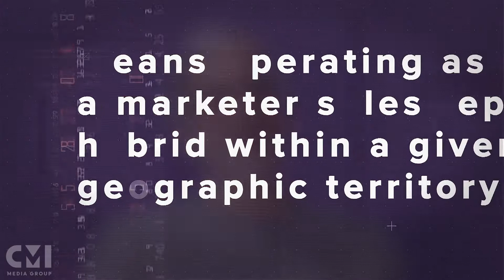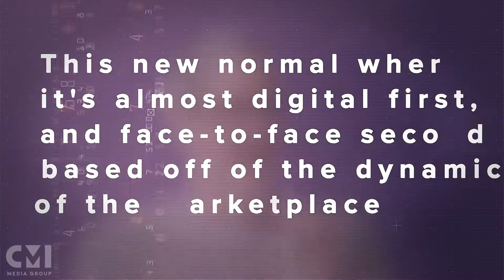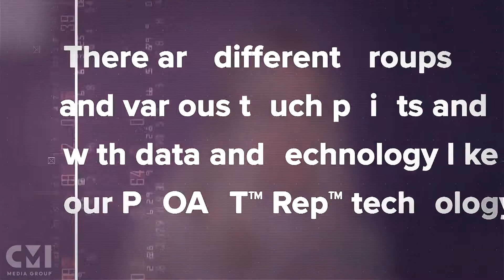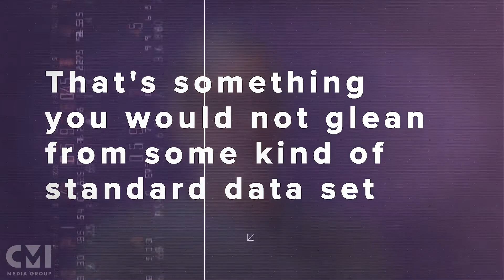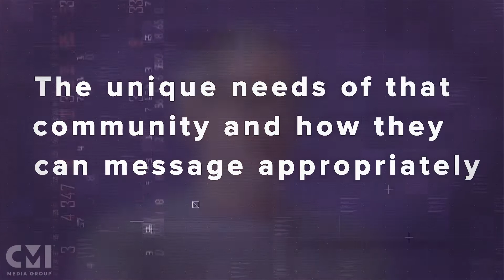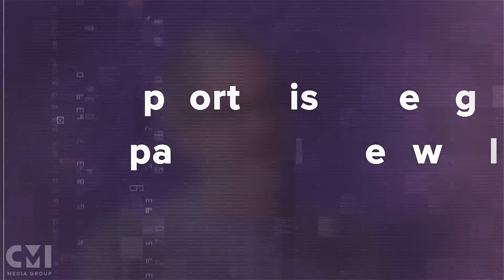Nth Degree — The Territorial Brand Manager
In this episode of the Nth Degree, CMI Media Group explores the trending change in the role of the traditional pharma sales rep—one which has morphed into a marketer+ sales rep hybrid as a result of the pandemic. Jose Ferreira, SVP, Product Innovation and Amanda Preto, VP, Marketing discuss the digital-first norm which continues to take lead, and explore the conjunction of technology and tools combined with the unique insights and experiences the sales rep has within an HCP’s office to offer new engagement opportunities for brands.